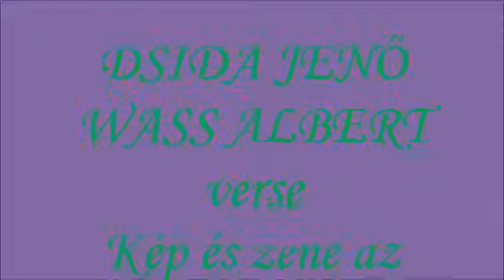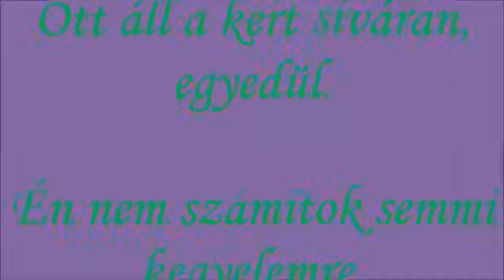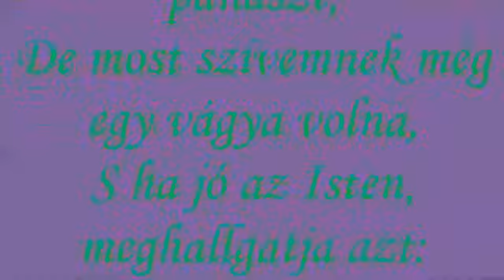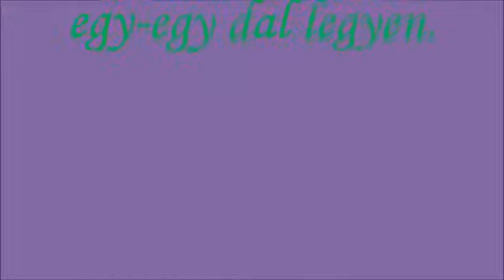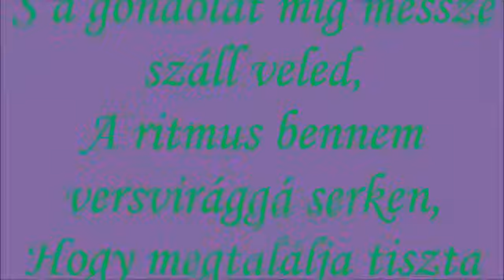KITALÁLT VILÁG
Az ember magának talál ki gyönyörű világot.